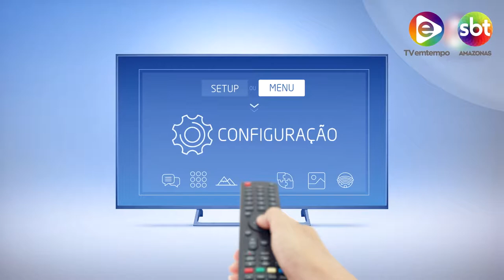Programa Agora (09.09.2019) 04º Bloco